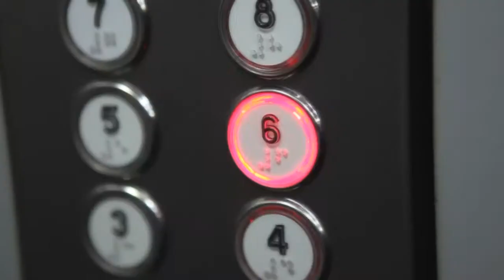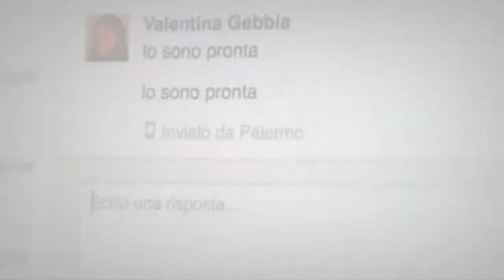GIUSEPPE MORICI FOTOGRAFO